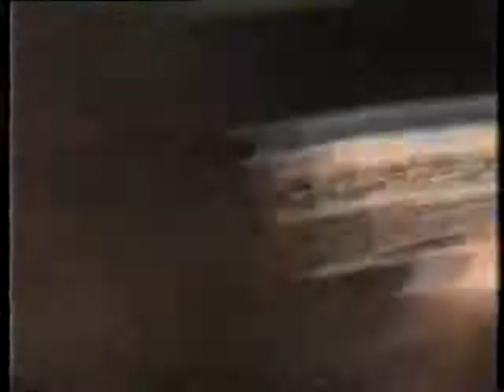Kiss Live In Bochum 8/28/1988 Full Concert Crazy Nights Tour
Deuce
 Love gun
 Fits like a glove
 Heaven's on fire
 Cold gin